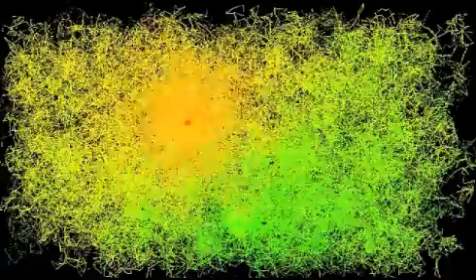Magnetic Attractors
Make your visuals even more attractive. Create a swirl of particles by moving up to 7 magnets around the screen.

Adjust magnetic colors, the amount of jitter in the particles, play speed and more!

This scene allows up to 7 players to interact, creating amazing interactive visuals with Wiimotes.